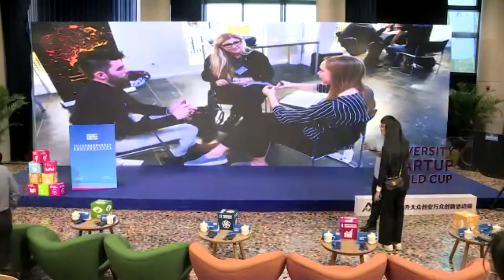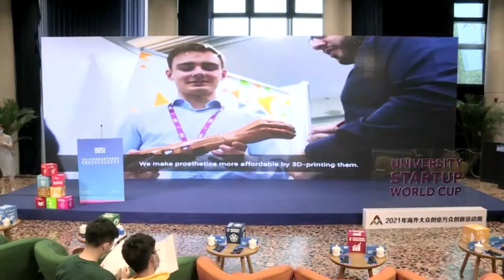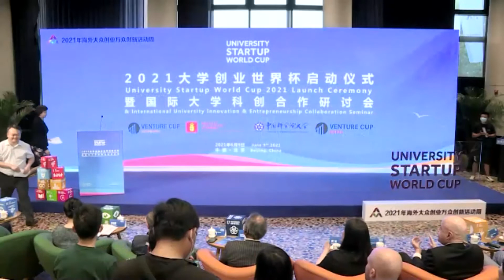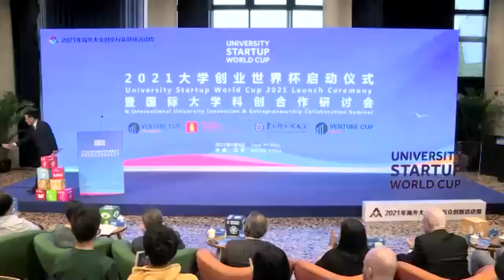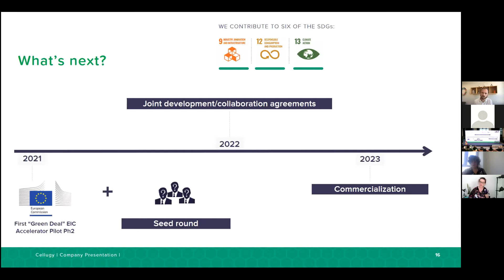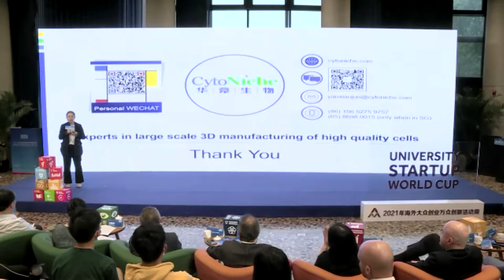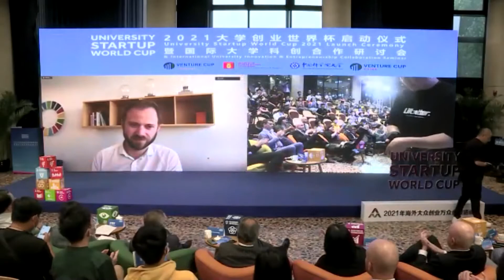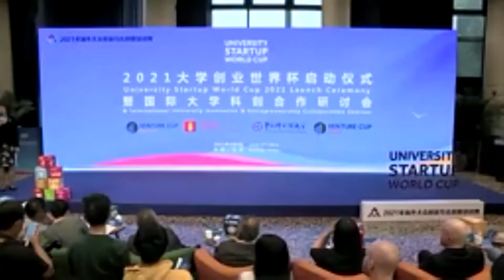University Startup World Cup 2021 Kickoff Event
Moderator:
Online: Mr. Morten Andersen - CEO of Venture Cup Denmark
Onsite: Ms. Zhao Hong - Dean of Sino-Danish College

Opening Speech
- H.E. Thomas Østrup Møller, Ambassador of Denmark to China
- H.E. Siddharth Chatterjee, UN Resident Coordinator China
- Ms. Wang Yanfen, Executive Vice President of University of Chinese Academy of Sciences
- Mr. Chen Rui, Vice-Director of National Communication Center for Science
and Technology, CAST
- Mr. Jiao Baojun, Vice-governor of Huairou District

USWC Talk
- 2021 USWC Promotion Video
- Ms. Serena Leka, Aarhus University, Denmark—Founder of Cellugy
- Ms. Yan Xiaojun, Tsinghua University, China—Founder & CTO of CytoNiche
- Prof. Ari Kristinn Jónsson, Rector of Reykjavik University, Iceland
- Prof. Ivanka Popović, Rector of University of Belgrade, Serbia
- Prof. Mqhele Dlodlo, Vice-Chancellor of National University of Science and Technology, Zimbabwe

USWC Launch Ceremony
Ceremony Guest:
- H.E. Thomas Østrup Møller Ambassador of Denmark to China Mr.
- Ms. Wang Yanfen Executive Vice President of University of Chinese
Academy of Sciences
- Mr. Chen Rui Vice-Director of National Communication Center for
Science and Technology, CAST
- Prof. Li Jizhen Tsinghua University, Associate Dean-School of Economic
and Management
- Mr. Magnus Jorem Science and Education Counsellor of Royal Norwegian Embassy in China
- Mr. José Roberto de Andrade Filho Science and Technology Innovation
Counsellor of Embassy of Brazil in China
- Mr. Martin Rune Hoxer Executive Director of Innovation Centre Denmark Shanghai
- Ms. Jane Wu Executive Director of Venture Cup China

International University Innovation & Entrepreneurship Collaboration Seminar
Moderator:Mr. Thomas Trøst Hansen - Innovation Attaché of
Innovation Centre Denmark Shanghai, Consul at the Consulate General
of Denmark

Session I: International University Innovation & Entrepreneurship
Collaboration
Panelist:
- Prof. Li Jizhen, Tsinghua University, Associate Dean-School of Economic and Management
- Mr. Magnus Jorem, Royal Norwegian Embassy in China, Science & Education Counsellor
- Mr. Halldor Berg, Euraxess China, Country Representative
- Ms. Jane Wu, Venture Cup China, Executive Director
- Ms. Serena Leka, Aarhus University Startup Cellugy, Founder

Session II: Investor Perspective on University Innovation &
Entrepreneurship
Panelist:
- Prof. Wu Desheng, University of Chinese Academy of Sciences, Distinguished
- Professor and Dean, B&R College;Elected Member, Academia Europaea (The Academy of Europe)
- Ms. Zhang Ying, Guangfa Xinde, Investment Department Manager
- Mr. Mikkel Skovborg, NOVO Foundation, Senior VP of Innovation
- Mr. Stephan Christgau, Eir Ventures, Managing Partner
- Mr. Muneeb Ahmed, The Superior University Lahore, General Manager of CMACED

Closing Remarks:
- Mr. Martin Rune Hoxer, Executive Director of Innovation Centre Denmark, ShanghaiUniversity